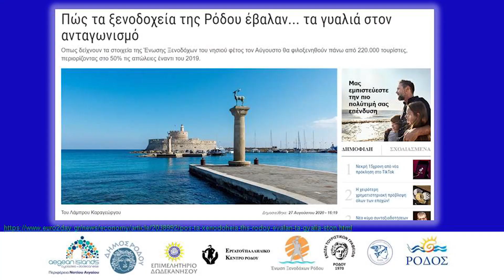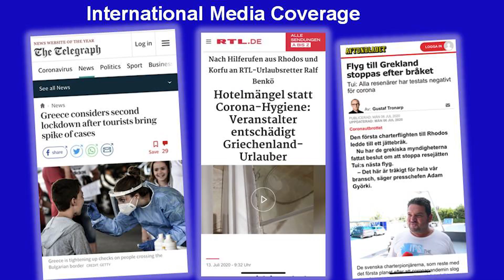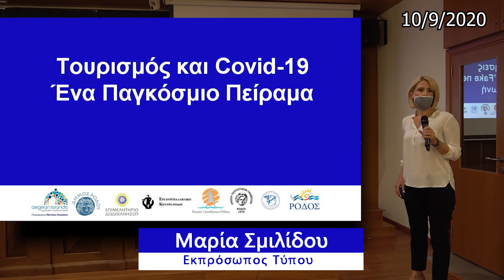Το βίντεο της Πρωτοβουλίας Ν. Αιγαίου για τον τουρισμό.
Τουρισμος και Covid-19.Στο πιο δύσκολο καλοκαίρι στην παγκόσμια ιστορία για τον τουρισμό, αποφασίσαμε για πρώτη φορά να ενώσουμε τις δυνάμεις μας. Έτσι γεννήθηκε η Πρωτοβουλία των Φορέων για το Ν. Αιγαίο. Όλοι μαζί, ενωμένοι, δώσαμε πολλές μάχες ισορροπώντας συχνά σε τεντωμένο σχοινί. Με αυστηρά πρωτόκολλα, με ελέγχους και μέτρα προστασίας καταφέραμε να κρατήσουμε τους προορισμούς των Κυκλάδων και της Δωδεκανήσου στις πρώτες θέσεις προτίμησης των τουριστικών αγορών. Ολοι μαζί ενωμένοι κερδίσαμε την εμπιστοσύνη των ξένων τουριστών και βάλαμε σπουδαία παρακαταθήκη για τις επόμενες χρονιές. Αυτή η νίκη ανήκει σε όλους τους νησιώτες. Και συνεχίζουμε!